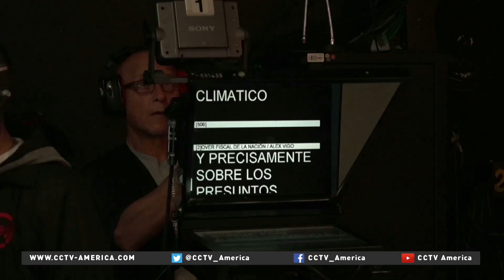First new broadcast spoken in Quechua launches in Peru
Peru has launched its first news broadcast in Quechua, the principal indigenous language. It’s spoken by millions in Peru and across South America. CCTV America’s Dan Collyns reports.